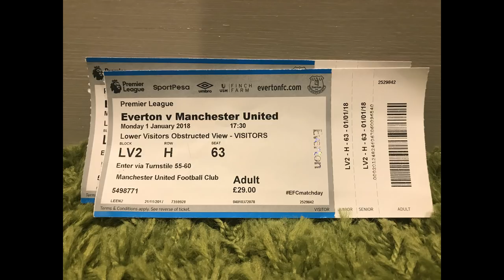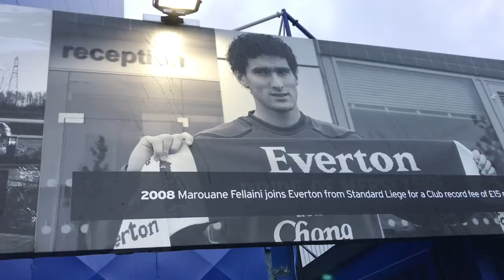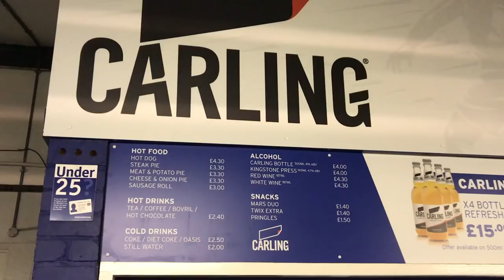Everton v Manchester United | Match Day Vlog | Premier League | 01.01.2018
Everton vs Manchester United | Match Day Vlog | Premier League | 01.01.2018

Everton 0-2 Manchester United

Scorers: Martial 57, Lingard 81

Attendance: 39,188

THE LINE UPS:

Everton: Pickford, Holgate, Keane, Williams, Martina,  Davies, Schneiderlin, Vlasic, Rooney (McCarthy 62), Bolasie (Lennon 62); Niasse (Calvert-Lewin 82)

Subs not used: Robles, Jagielka, Sigurdsson, Kenny

Booked: Rooney, Holgate

United: De Gea, Lindelof, Jones, Rojo, Shaw, Herrera, Matic, Pogba, Mata (Tuanzebe 90+1), Martial (Rashford 77), Lingard (Blind 87).

Subs not used: Smalling, Romero, Mkhitaryan, Darmian